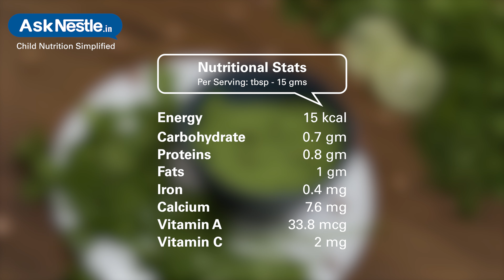Coriander Chutney Recipes | Healthy Food Recipes For Kids | Ask Nestlé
This coriander chutney recipe is the best chutney you will ever try! its fresh, tart and spicy and goes so well with pakoras, kebabs, samosas, cutlets, fritters or even as a spread on sandwiches.